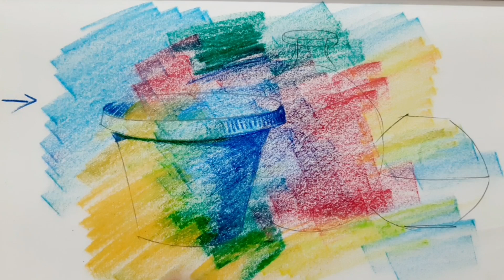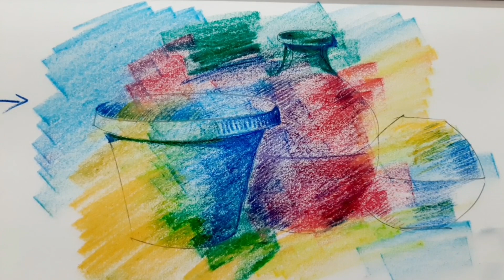Different type of colour | Still life | আলোছায়া শেখার জন্য ভিন্ন ভাবে রং করা || স্থির চিত্র অঙ্কন